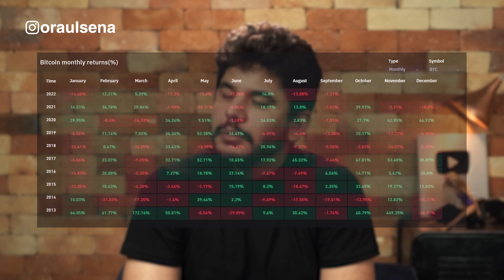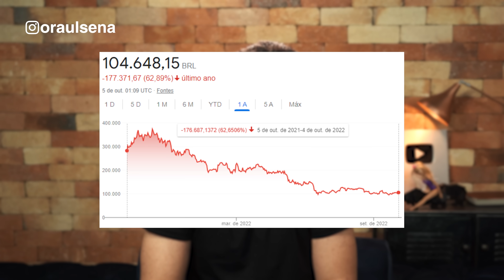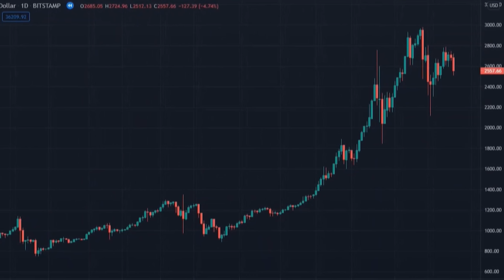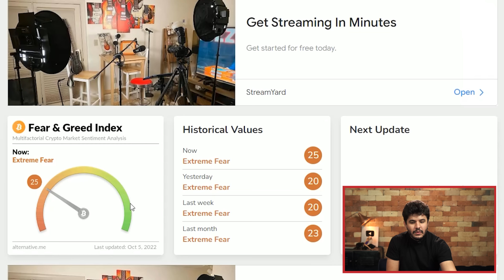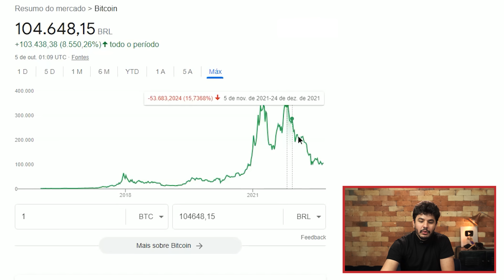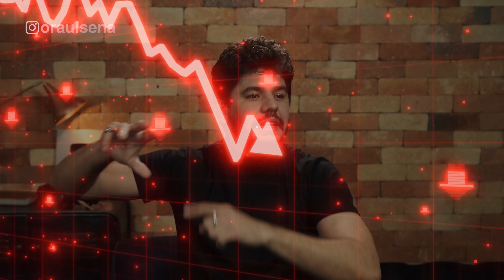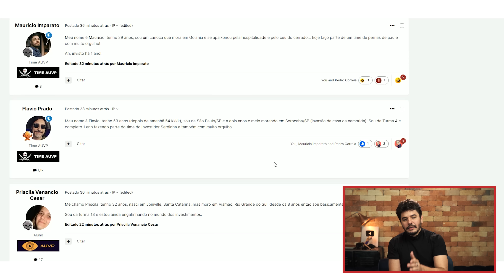💣 BITCOIN VAI EXPLODIR EM OUTUBRO?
Nos últimos 12 anos, o bitcoin disparou 8 vezes no mês de outubro. Isso significa que a criptomoeda vai subir? O que esperar? É hora de comprar bitcoin?

Estas perguntas não são fáceis de responder, principalmente quando falamos de um dos ativos mais voláteis do planeta. Nos últimos 12 meses, o bitcoin sofreu, e muito. A moeda caiu mais de 62% e vale, hoje, cerca de R$ 20 mil dólares.

Da mesma forma, quando engata uma alta, o rali costuma ser brabo. Somente nos últimos 2 anos, o bitcoin engatou 2 sequências, de 440% e de 104% de alta. Por conta de toda essa volatilidade, o mercado criou um mecanismo que avalia o “apetite ao risco” do investidor.

Hoje, o chamado Fear & Greed Index (índice de medo e ambição, na tradução literal) está em 25 numa escala de 0-100. Isso quer dizer que há muito mais medo que disposição quando se fala em comprar bitcoin.

O bitcoin vai subir?

Apesar do termômetro do Fear & Greed estar em baixa, parte do mercado entende que “o pior já passou”. Isso porque, há pouco tempo atrás, o índice chegou a 11 quando o bitcoin despencou dos 30 mil para a casa dos 20 mil dólares. Então, podemos dizer que a criptomoeda está em tendência de alta?

Na verdade, é impossível cravar que o bitcoin vai subir ou que o bitcoin vai cair neste mês. O simples fato de estarmos em outubro não diz absolutamente nada sobre o comportamento do bitcoin. Uma coisa, contudo, é certa:

O bitcoin vão vale nada

Antes de se aventurar e sair colocando todo o seu dinheiro em bitcoin ou em qualquer outra criptomoeda – como o Ether, da rede Ethereum – é preciso entender que estas moedas não valem nada.

Ao comprar bitcoin, você tem de ter a certeza de que está investindo num ativo que não produz nada e não tem nenhum lastro enquanto moeda. Trata-se de uma moeda digital e, portanto, intangível, que depende, exclusivamente, da crença popular no seu valor.

Então, quem investe no bitcoin está “apostando” que a moeda terá mais valor, no futuro, com base, apenas, na sua essência (criptografia e descentralização), na sua escassez (21 milhões) e na sua aceitação pelas pessoas. Tudo que passar disso é mera especulação.

Logo, em resumo, esta pode ser uma boa oportunidade para comprar bitcoin, considerando que a moeda está no seu menor valor em quase 2 anos. Isso significa que o bitcoin vai subir? Não sabemos. O bitcoin vai cair? Também não podemos afirmar.

O certo é que investir é muito diferente de especular. Então, se você não é mão de alface, esse pode ser um bom momento para comprar bitcoin. Ou, talvez, tenhamos outro ainda melhor pela frente.

00:00 O bitcoin sempre sobe em outubro?
01:54 É hora de comprar bitcoin?
04:55 O que é o bitcoin?
08:37 Eu acredito em bitcoin?
09:52 Aprenda a investir na Bolsa de Valores